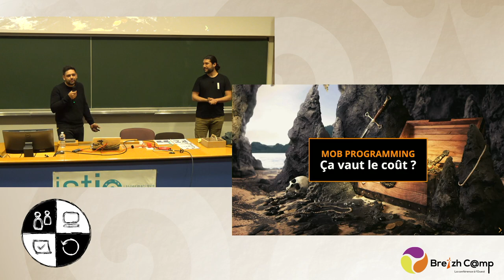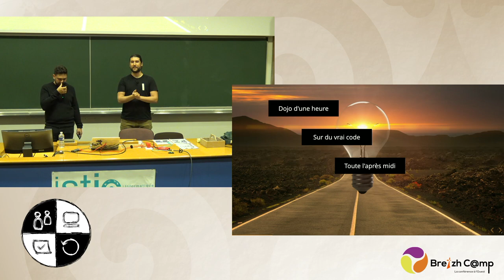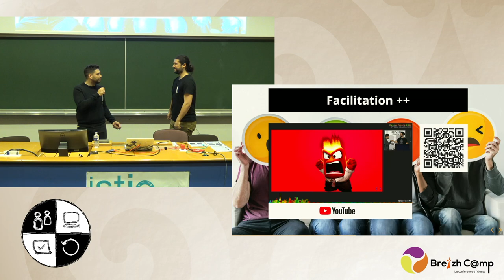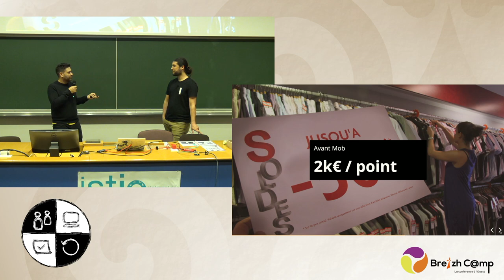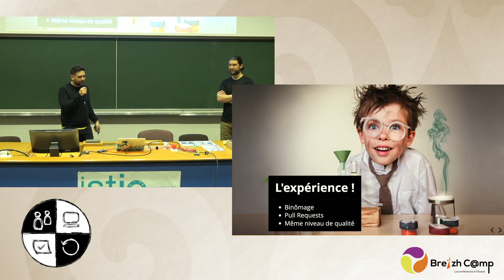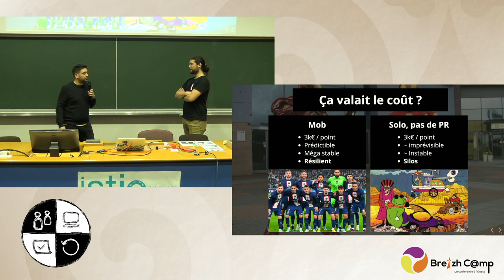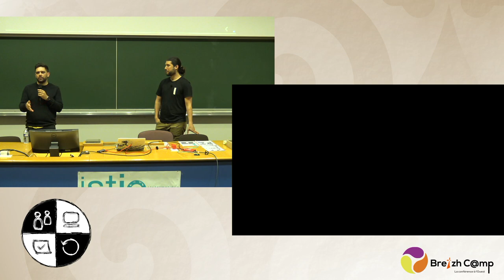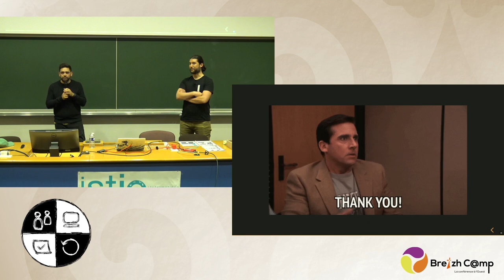[SC] Mob programming - Ca vaut le coût ! - Hadrien Mens-Pellens et Thomas Carpaye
Mob Programming : toute l'équipe qui bosse ensemble sur un seul poste de travail. Ça provoque toujours la même réaction de choc.

Nous allons donc répondre à la question que tout le monde se pose. Combien coûte vraiment ce « truc là » ?

Ma manager va t’elle faire des cauchemars ? Est-ce que je vais me faire virer ? Est-ce que je vais survivre à mes collègues ? Est-ce le début de la fin pour l'efficacité et la rentabilité de l'équipe ?

Pourtant, loin de ces peurs, le Mob Programming correctement mis en œuvre, peut se transformer en une méthode miraculeuse, créant potentiellement votre meilleure équipe.

Plongez dans l'histoire du Mob Programming, sa facilitation et déterminez sa viabilité économique. Avec nos mesures de coût et de productivité issues de nos expériences, forgez vous votre propre opinion.